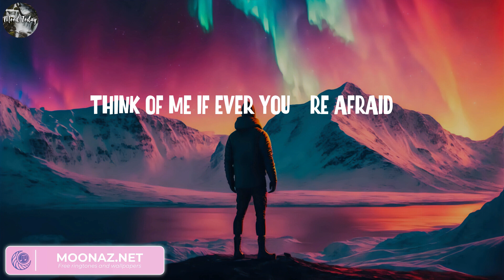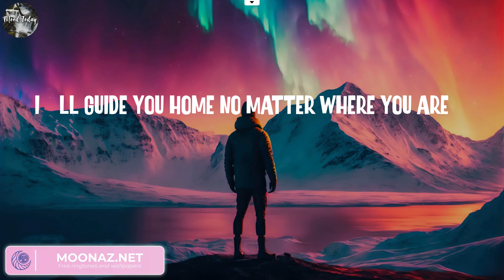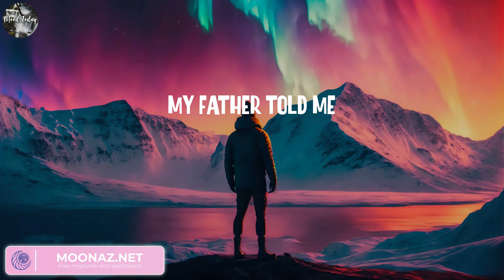Avicii - The Nights (Lyrics) || Alan Walker, TheFatRat, Clean Bandit..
Lyrics:
(Hey, hey)
(Hey, hey)
(Hey, hey)